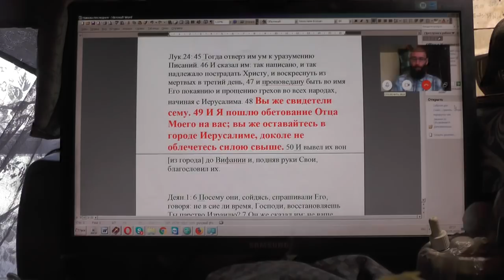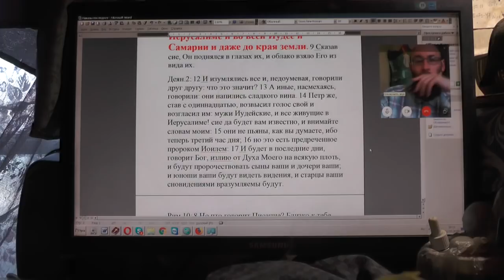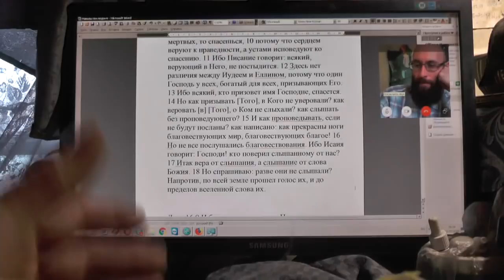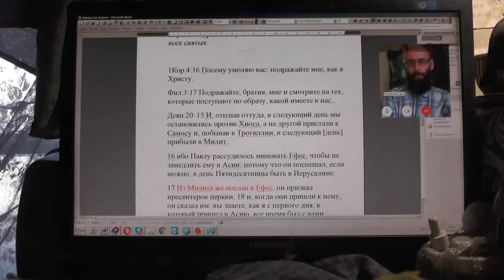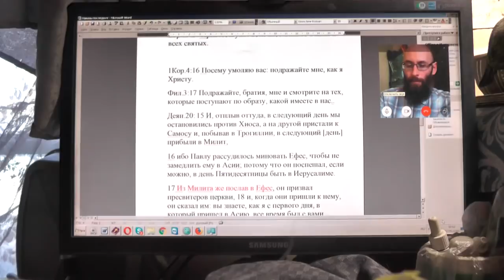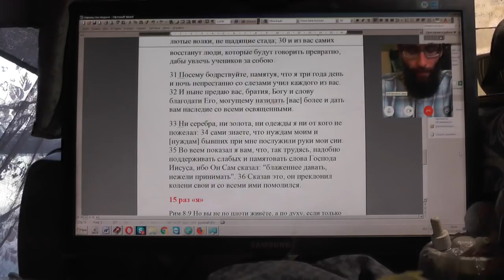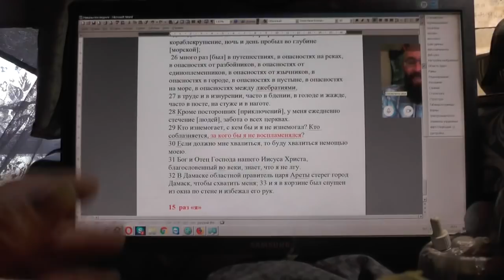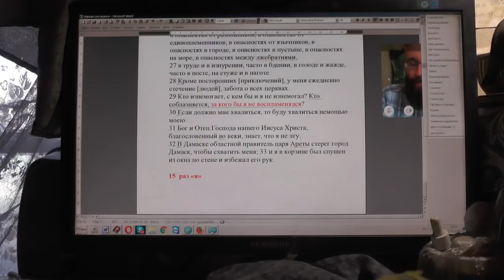Последний Наказ: проповедуйте Евангелие! Объединяет нас Дух Святой через благовестие. 02.05.2019